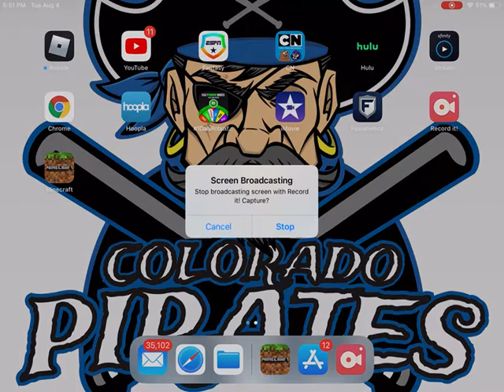Minecraft Survival #1 | AGAIN!!!!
Again Why?